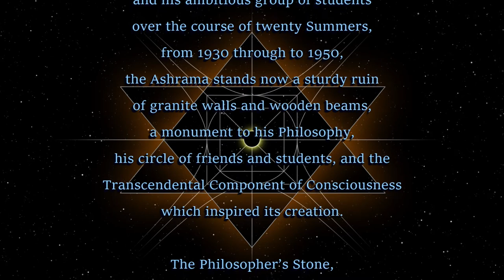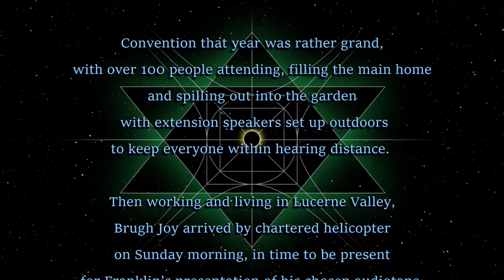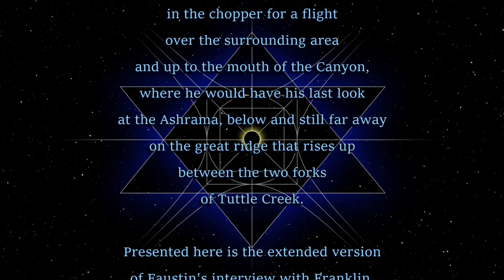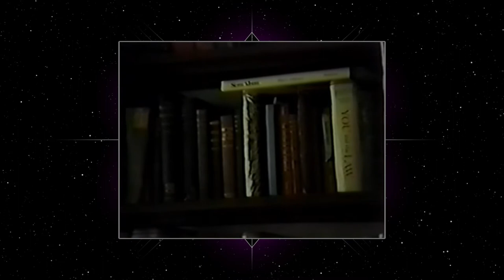Franklin Merrell-Wolff, The Philosopher's Stone & Extended Interview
The story of the video, with the extended interview, from 1980.